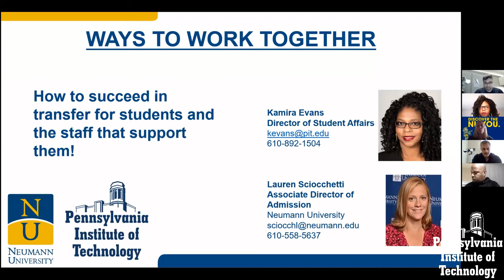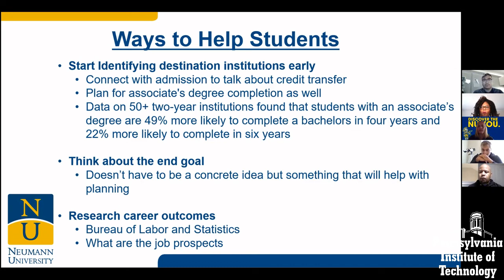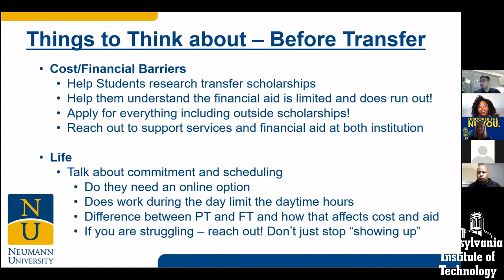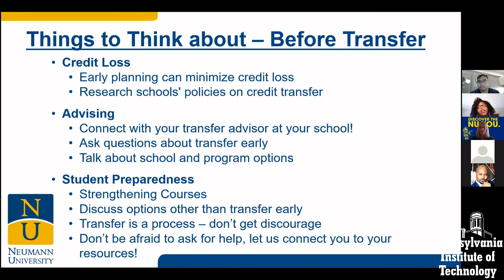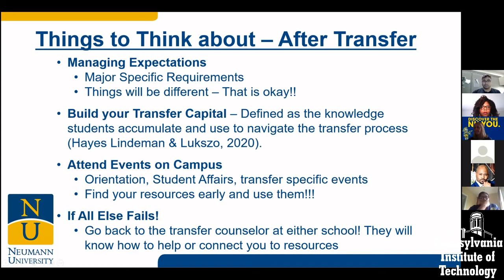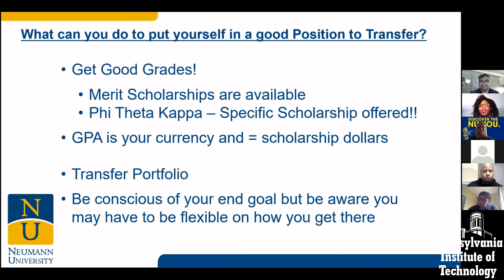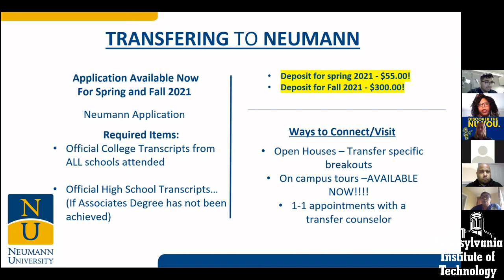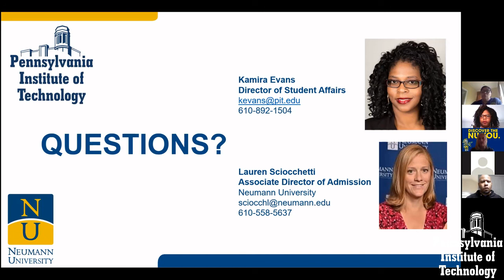How to Succeed @ Transfer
In conjunction with Newman University, Pennsylvania Institute of Technology hosted a forum on How to Succeed @ Transfer